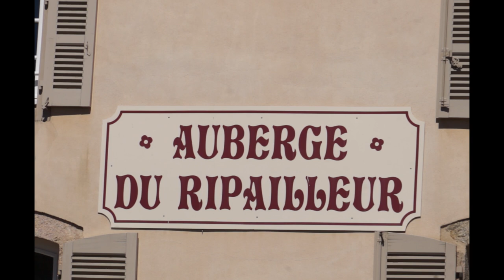Comment préparer une Truffade Auvergnate ? La recette de Bruno BOYER au Ripailleur à DORE L'EGLISE !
Depuis plus de 20 ans, Bruno BOYER propose ses talents de cuisinier à l'Auberge du Ripailleur à DORE L'EGLISE (63) ! Spécialement pour TLF REPORTAGES, il nous livre ses secrets de réalisation d'une de ses recettes à succès, la Truffade Auvergnate...

TLF REPORTAGES vous présentera régulièrement les Bonnes Tables du Livradois Forez pour remplir votre carnet d'adresses et vous ravir les papilles...!
Bon appétit !

Regardez une autre recette de TLF REPORTAGES : "Ma Cuisine Vintage" Les œufs en neige !

TLF REPORTAGES c'est aussi votre agence de communication Internet et la réalisation de vidéos Drone (habilitation professionnelle DGAC).